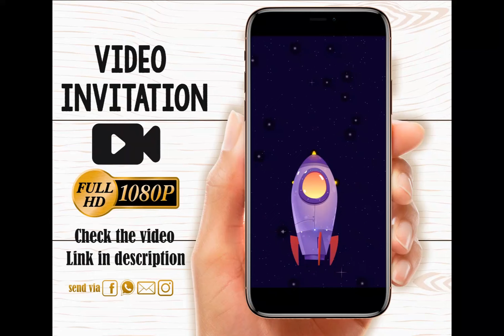Outer Space invitation Young astronaut animated invitation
This Rocket ship blast off birthday invitation sample video shows how the final animated invitation will look.
Video Birthday invitation is a modern way to announce your party - just share video file with your friends via any messenger (like Facebook messenger, iMessenger, WhatsApp etc.) or send it by email.